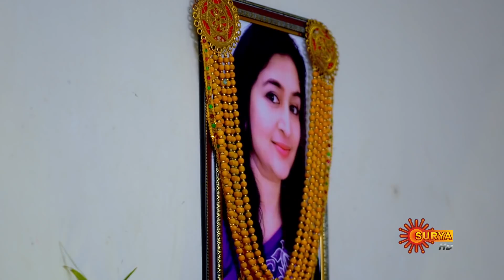Kaliveedu - Ep 133 | 15 April 2022 | Surya TV Serial | Malayalam Serial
Watch the latest Episode of the New Malayalam serial Kaliveedu that airs on Surya TV.

Watch all Surya TV Serials FREE on SUN NXT App. Offer valid only in India till 31st May 2022